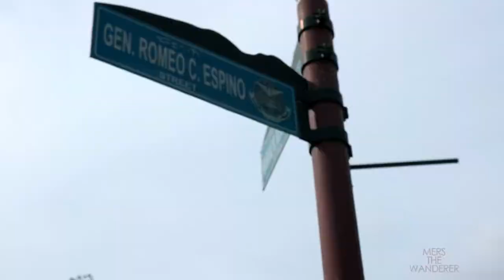Vlog # 6 - UP Los Banos ft. Carabao's Milk of Milka Krema.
A worthy visit to UP Los Banos because of their Carabao's Milk. a favorite and a must try.

See Less